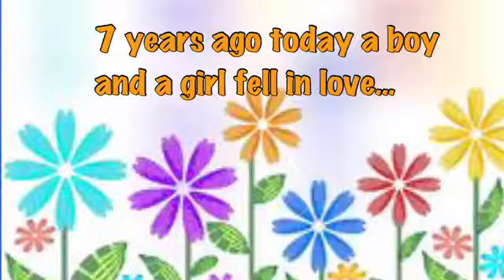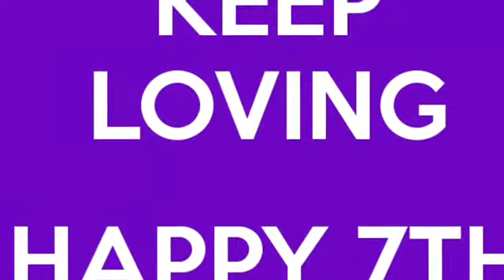7 years of us...❤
7 years ago Eddy and I became together and it's almost 1 year wedding anniversary but today the day we became together!!!